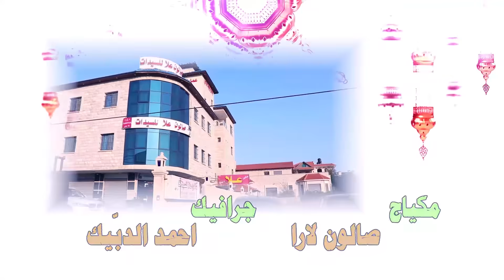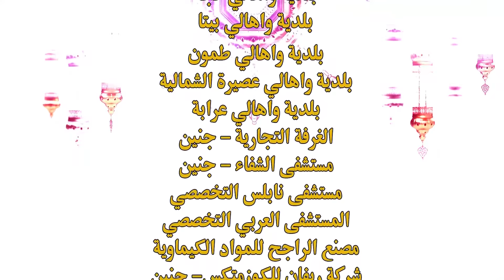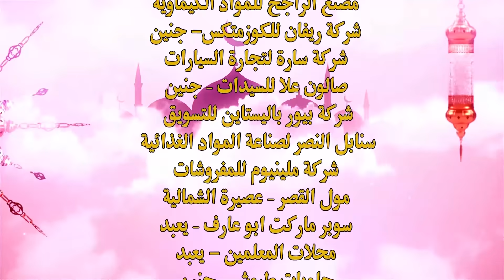مسلسل صدق رسول الله | الجزء2 | الحلقة 6 | حقوق وعقوق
إخراج علاء رضا
قصة وسيناريو حوار  اسامة ملحس
بطولة
عبودة عبيد - سليم الدبيك
نضال طه - أحمد مرشد - جميلة كسواني - أميره شنير
تمثيل
عمرو البظ - ملاك ملحس - تيماء عمران - وسام دويكات - محمد ابو الورد - وائل ابو زيد
خالد داوود - عبد اللطيف دمدوم - ماسا الكخن - نهلة شحادة
الاطفال
عبد الهادي الشيخ ابراهيم - وديع علاء - مراد سليم - حمزة علاء
بوم صوت : عمرو البظ
راعي اعلامي وحصري : النجم الذهبي للانتاج الفني
غناء الشارة : احمد فؤاد
منتج منفذ النجم الذهبي للانتاج الفني
انتاج
اهل الفن للانتاج الفني
اخراج علاء رضا